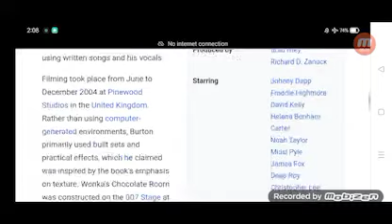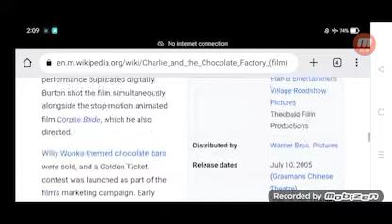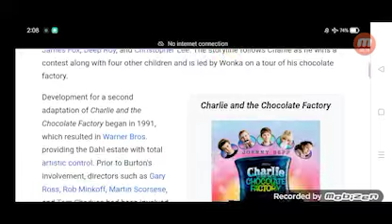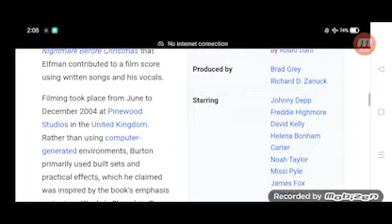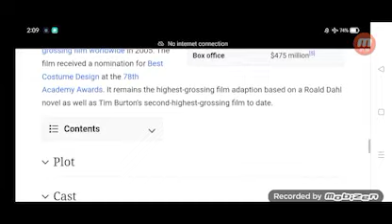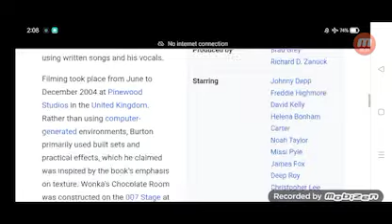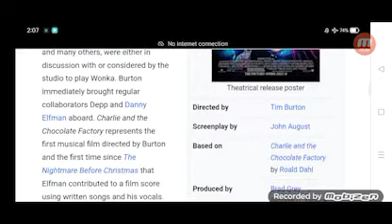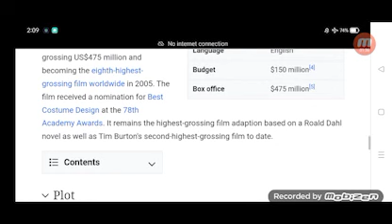Charlie and the Chocolate Factory Full Movie Review in Hindi / Story and Fact Explained /Johnny Depp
In this video we will tell you about fact and review of movie Charlie and the Chocolate Factory .